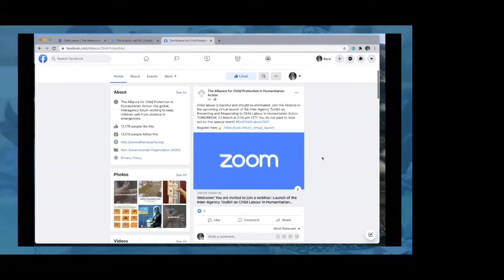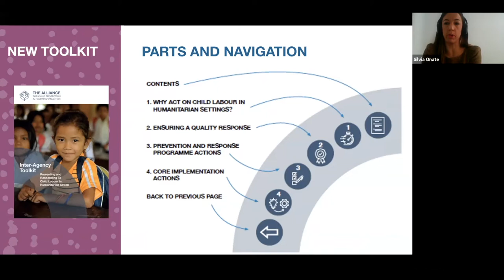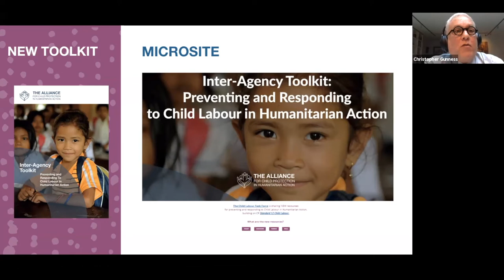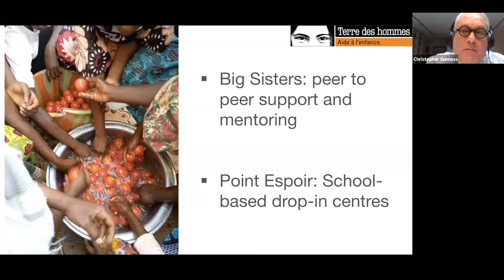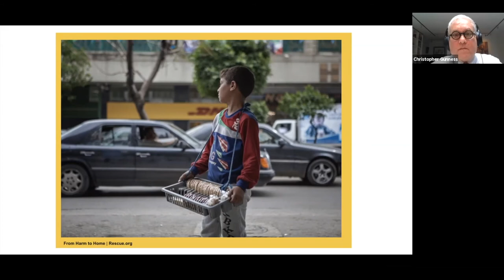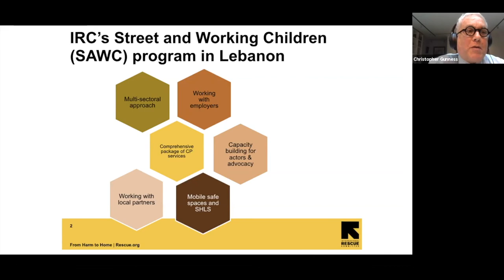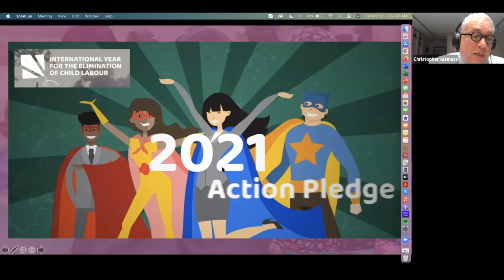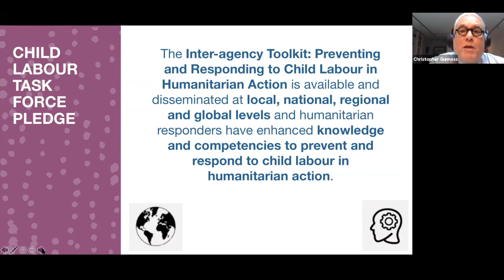Webinar | The Child Labour Inter-Agency Toolkit Global Launch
Learn more about the Inter-Agency Toolkit: Preventing & Responding to Child Labour in Humanitarian Action